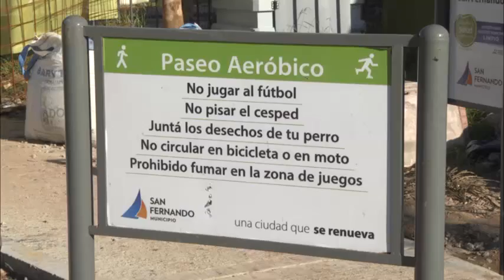Andreotti supervisó la obra de la nueva Plaza Virgen de Luján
El Municipio de San Fernando sigue trabajando en la recuperación de plazas y espacios públicos, con el objetivo de brindarles a los vecinos más lugares de esparcimiento. En esta oportunidad, la plaza de Virgen de Luján está siendo reformada en su totalidad. Contará con un playón deportivo, juegos integradores, forestación, nuevos senderos y mucho más.  “Estamos muy contentos porque seguimos avanzando en el cuidado del medio ambiente que es tan necesario”, resaltó el Intendente.

La Comuna lleva adelante un plan a través del cual se recuperan los espacios públicos para que los barrios de San Fernando cuenten con un lugar para la recreación y el esparcimiento de toda la familia. De esta manera, se está trabajando en la plaza del barrio Virgen de Luján que se está remodelando en su totalidad.

Durante el recorrido por la obra, el Intendente Luis Andreotti expresó: "Esta es una plaza histórica que se encuentra en una manzana donde hay un centro cívico con varios establecimientos de educación. Es una plaza que fue abandonada durante muchos años. Todos los días tratamos de ir ganando los espacios verdes para que la gente los disfrute. Los vecinos cada vez tienen menos lugares como patio y jardín en sus casas. Las veredas, los espacios verdes, las plazas, los senderos que hacemos para la gente. Es importante conservarlos, por eso les pedimos a los papás que les enseñen a los chicos a cuidarlas porque es de ellos. No es una plaza que viene el Intendente a jugar, sino que vienen los hijos de los vecinos”.

“Estamos contentos porque seguimos avanzando en el cuidado del medio ambiente que es tan necesario. San Fernando cada vez tiene más espacios verdes, pero también más obligaciones porque mantenerlos es costoso para la población, que es la que lo paga. Siempre agradezco a los empleados municipales porque con ellos podemos hacer muchísimas obras y el mantenimiento de la ciudad”, finalizó el Jefe Comunal.